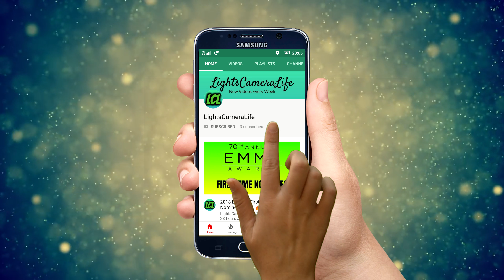Emmys 2018 Red Carpet: Best Dressed Male [4K] 🔥🔥🔥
These were the best dressed male at the 2018 Emmys Red Carpet.